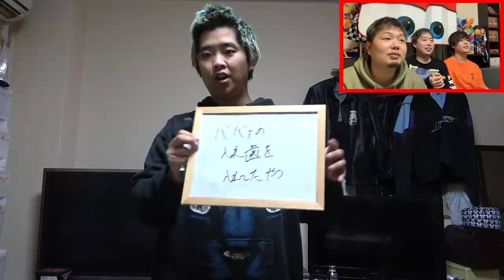【腹筋崩壊】絶対に笑わなければならないりぼんがヤバいwww